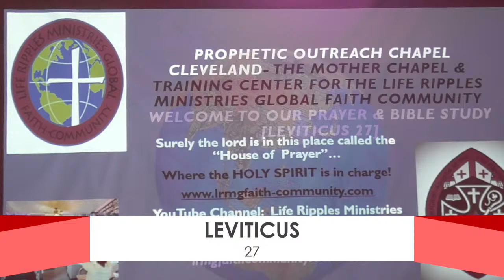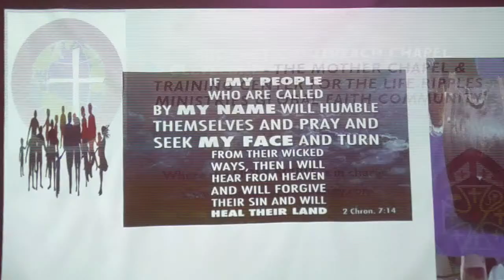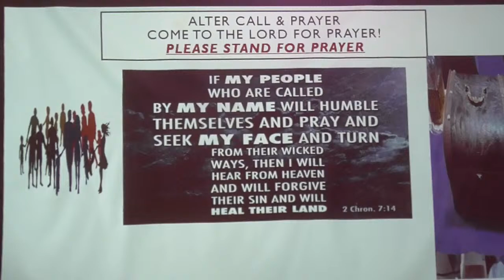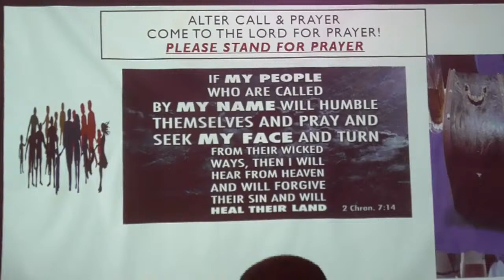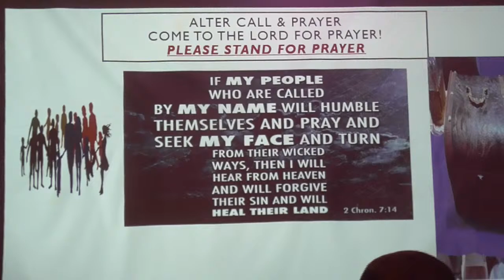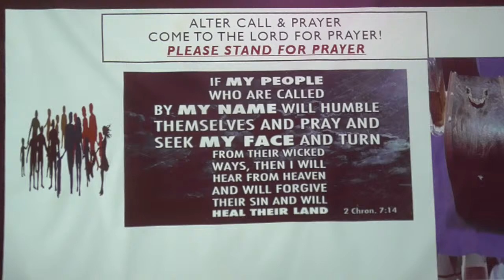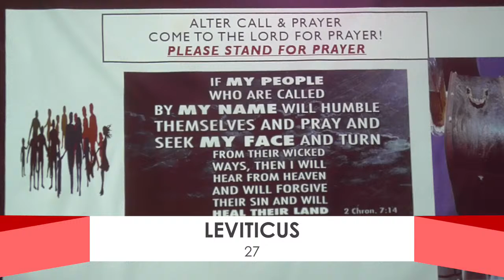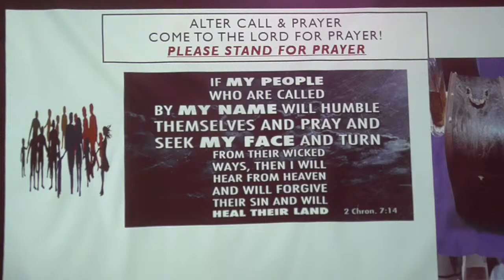WELCOME TO OUR PRAYER & BIBLE SERVICE [LEVITICUS 27]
COME ON AMD AND GO IN WITH US!
During this holiday season, we know so many people are feeling depressed.  Lets standing in the GAP for them. Please send a Prayer Request in for them!

We are at Prophetic Outreach Chapel Cleveland-LRMG, the Mother Chapel/Training Center for the Life Ripples Ministries Global Faith Community.
To LISTEN TO OUR Irmgfaithcommunityradio.com
We thank GOD for the person who said that she would be here Saturday showed up, and brought her cousin with her! GOD bless them!